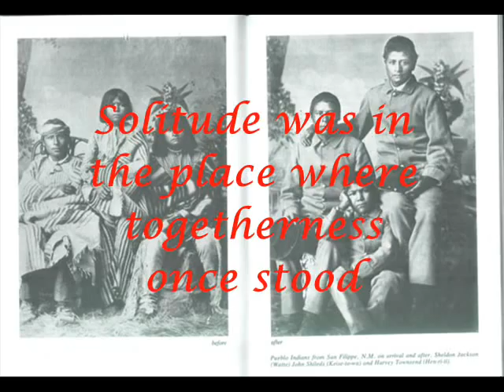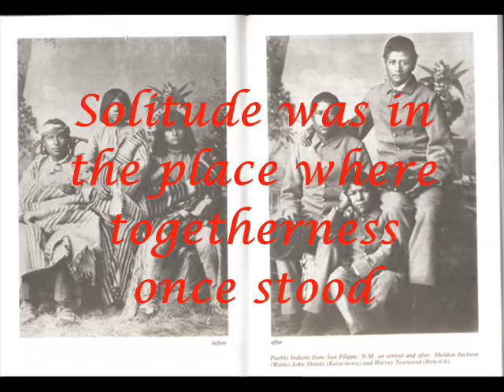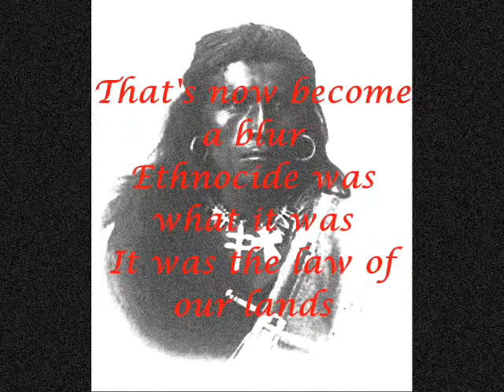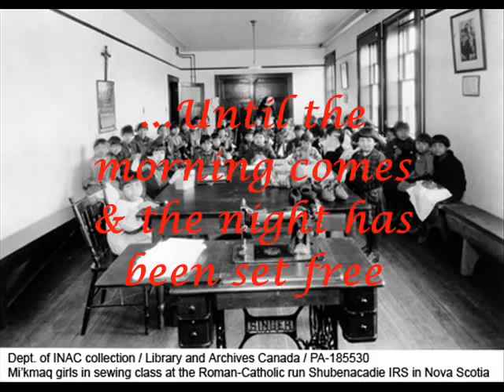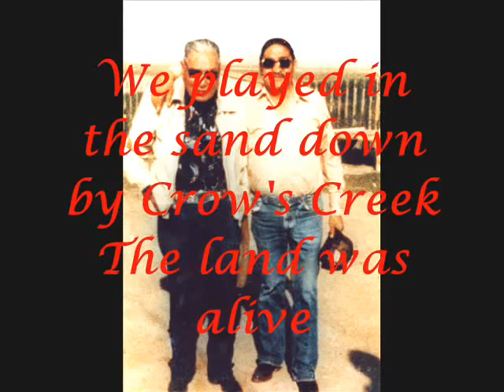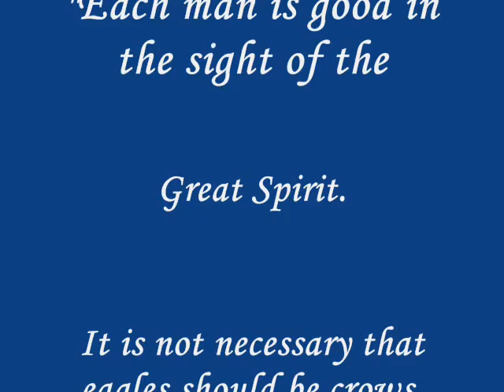Boarding School era - "Watch Over me" (c) Ira Provost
A video that depicts the story of the Native American/ Indigenous Boarding School era..it gives voice to the children of the Boarding School era and what they may have felt, and shows the rippling effects that still impact our Native American/Indigenous communities today. "The hurt of the Past is the hurt of today." The pictures in this video shows the faces of the children as well as my family that attended Boarding school.  The music is played by and copyrighted by Ira Provost musician and song writer from the Blackfoot nation from his album "Blackfoot Sky."  The video message is, in order to heal we first must acknowledge this era, to offer recognition is to give justice, to give justice offers healing than change; Native pride. Special thanks to Ira Provost for his heartfelt song; (c) Watch over me. Thanks to the viewers support! ~Kathy L.L.